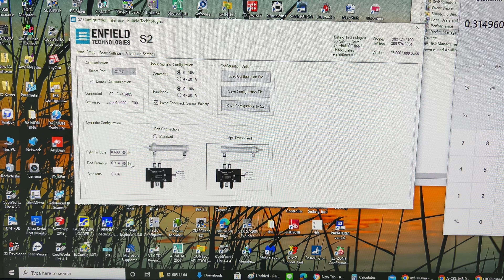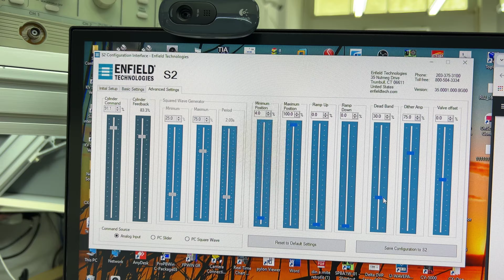ลดลอง Setup Servo Pneumatic Proportional Control, Enfield S2-005-U-04,